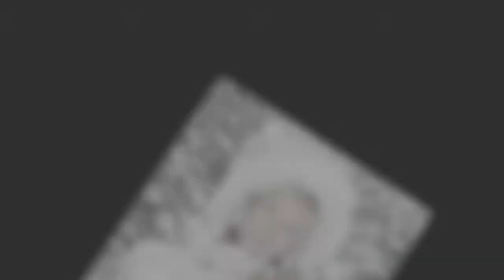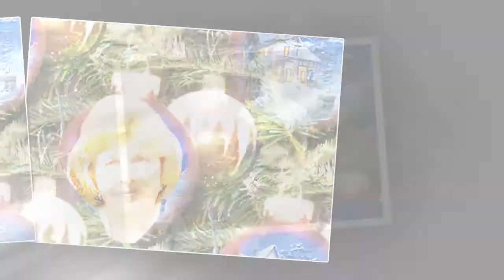Вас поздравляет Глен Миллер . Монтаж@lu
С НОВЫМ ГОДОМ, ДОРОГИЕ ПОДРУГИ .